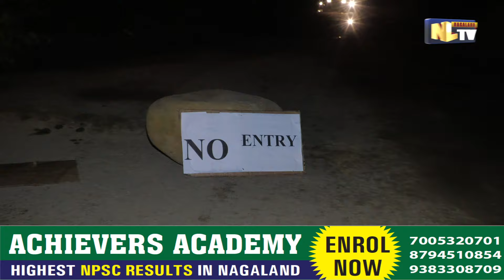FORMALDEHYDE CHEMICAL SPILL CAUSES PANIC IN CHUMOUKEDIMA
A truck carrying 2 tons of formaldehyde leaked near St. Joseph Higher Secondary School and an adjacent village, causing panic among residents in Chumoukedima. Reports indicate that many experienced choking, suffocation, and difficulty breathing. Some individuals even lost consciousness, while children reported burning eyes and vomiting. In response to the incident, the district administration has filed an FIR against the responsible green timber mill company for further investigation.